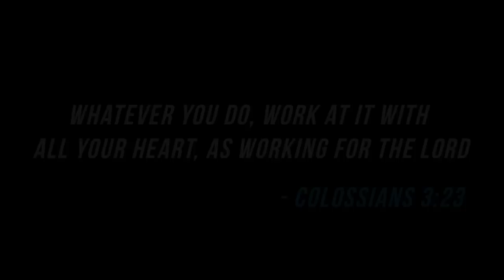Jeremy Lin - Episode 1: A Day in the Life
Just another day in the off-season for NBA's point-guard Jeremy Lin of the Golden State Warriors

Part 1 - 5 on 5 Basketball at 24-HR Fitness
Part 2 - Lower Body Workout at SPARTA Performance Science
Part 3 - Afternoon Ball Handling/Shooting Workout
Part 4 - Guest Judge at Kollaboration San Francisco - a Talent Show for Asian Americans held at University of Berkeley